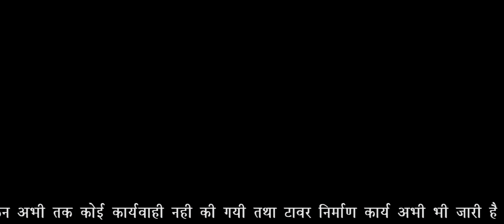लखनऊ के तकरोही भगत सिंह वार्ड थाना इंदिरा नगर